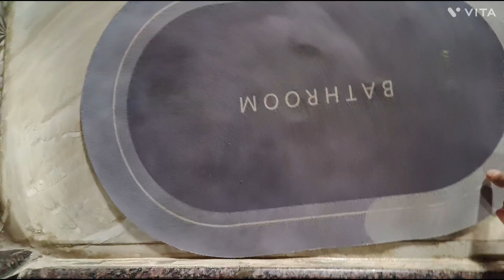good day in my life mini vlog ♥️🌹♥️